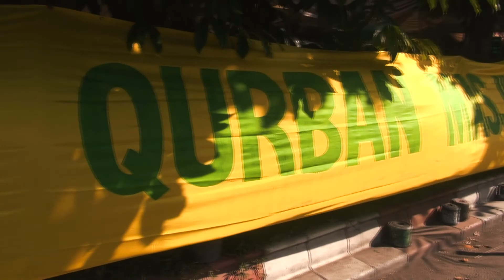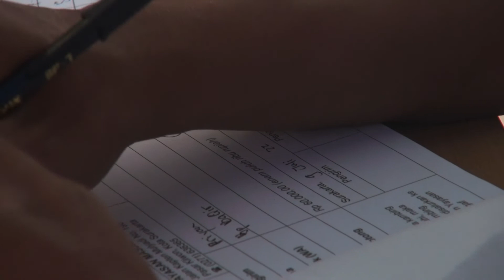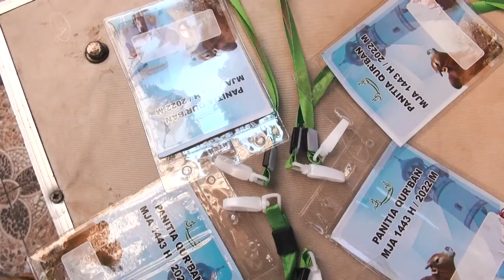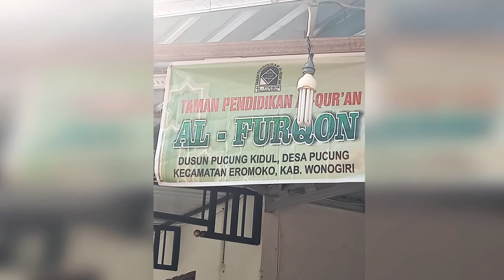Liputan Syiar Penyembelihan Hewan Qurban Th.2022/ 1443 H || Masjid Jami Assegaf